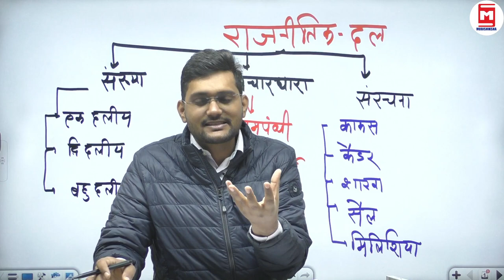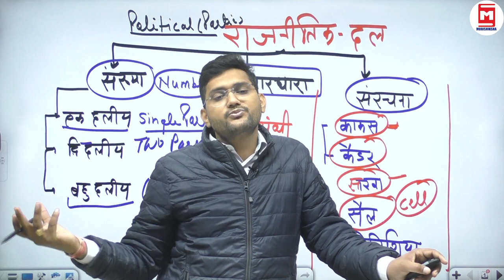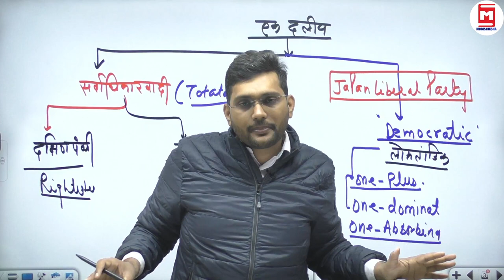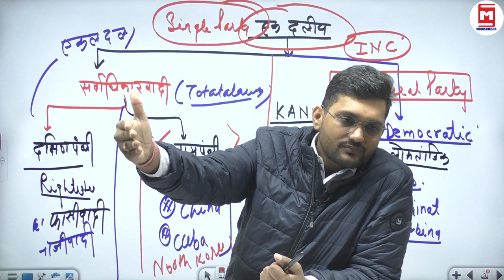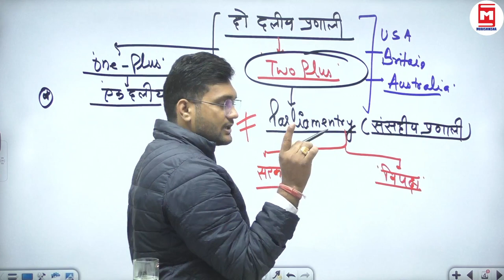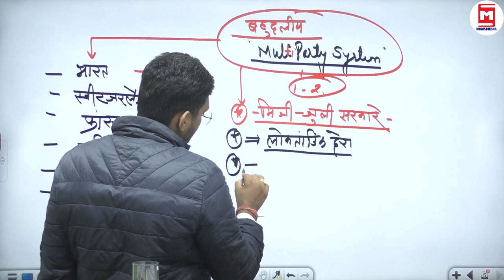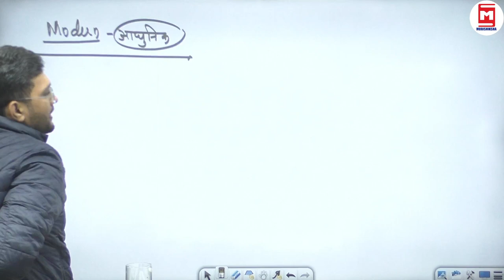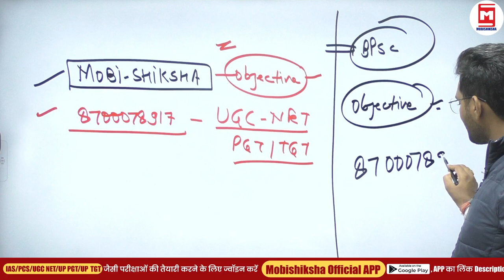Political Parties UGC NET | Political Science Classes in Hindi | UGC NET Exam Preparation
In this video karan sir will discss important topic, Political Parties UGC NET, Political Science Classes in Hindi, UGC NET Exam Preparation